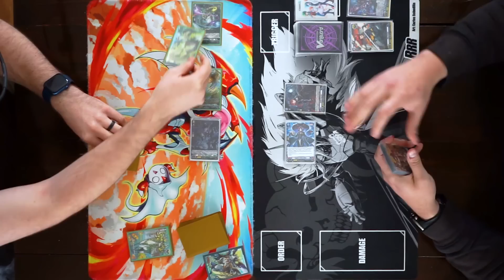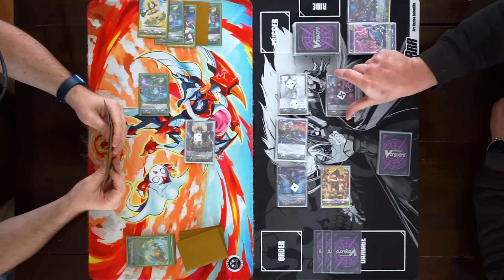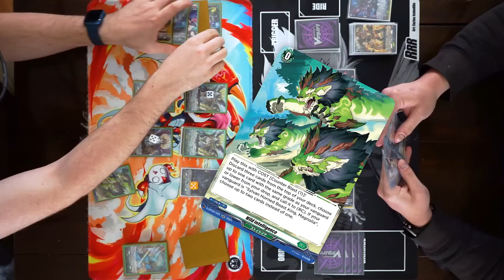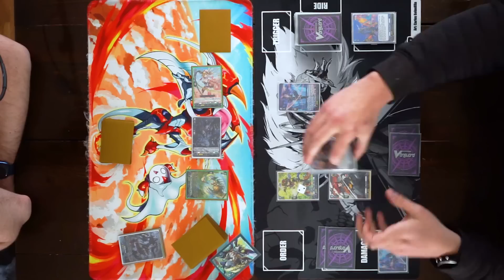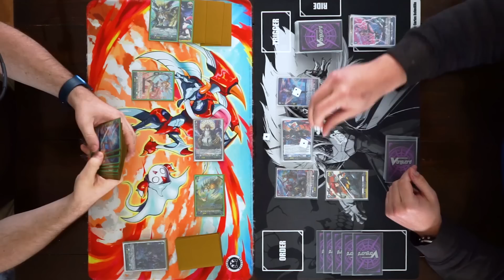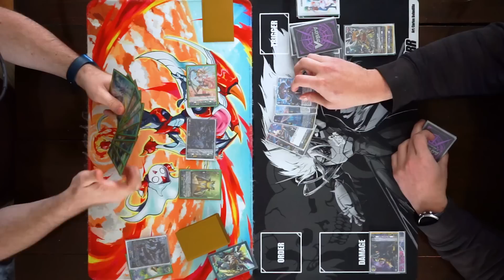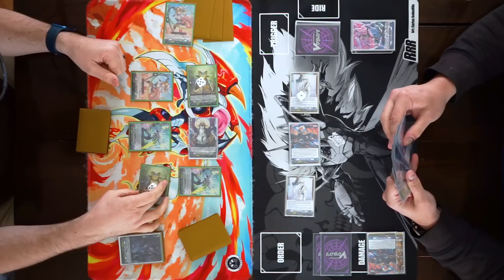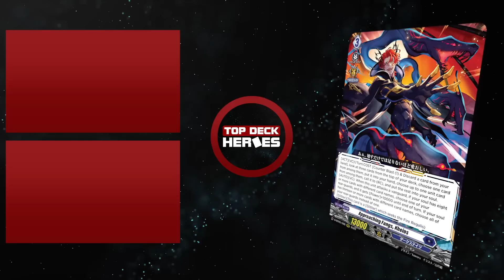[Proxy Play] Magnolia vs Kheios | Mar 16, 2022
A new prince of darkness has showed up and he has brought a friend.

0:00 Intro
1:32 Game 1
13:34 Game 2
24:17 Game 3